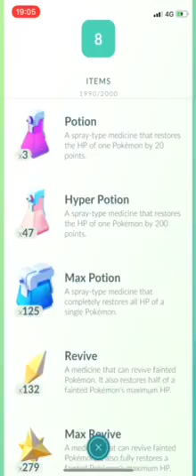Manetric solo Boost 54s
Dragonike69